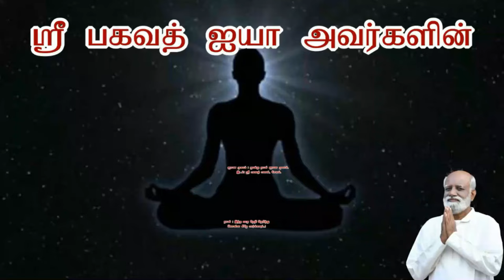உங்கள் வாழ்க்கை எந்த நிலையில் இருந்தாலும் மாற்றி வாழ்க்கை வளமாகும் பத்து வழிமுறைகள் Sri Bagavath ஐயா